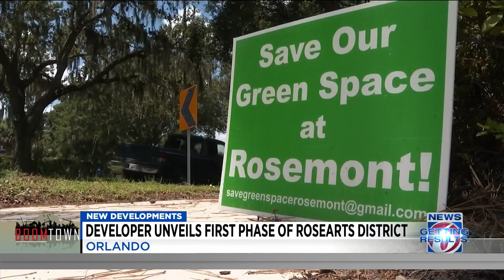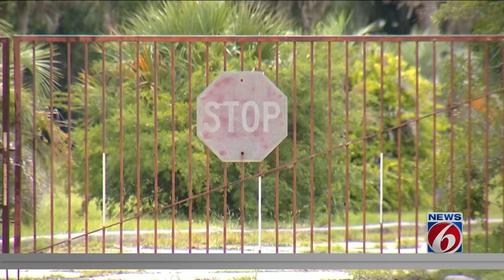Developer unveils first phase of Orlando RoseArts District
Phase 1 would include 1,600 units in four apartment buildings, some green space, and about 150,000 square feet of retail shops.